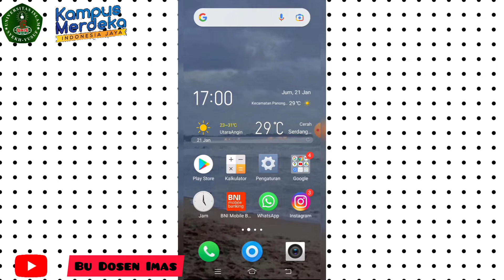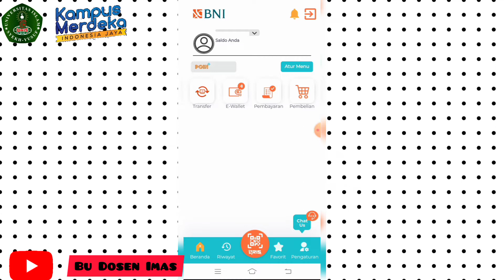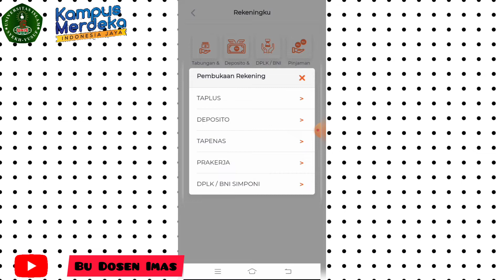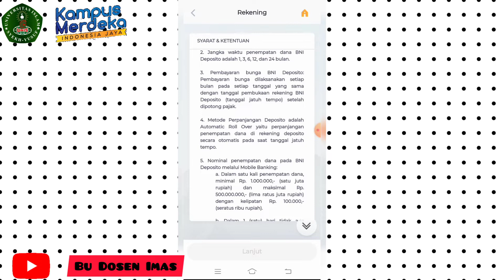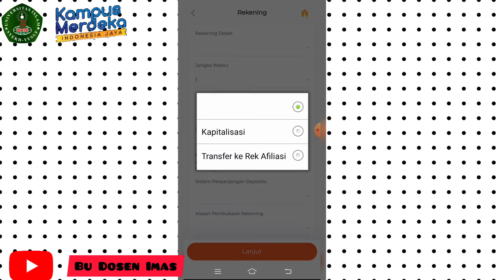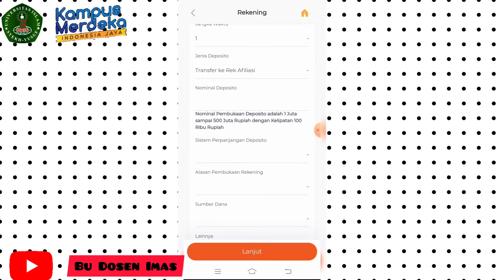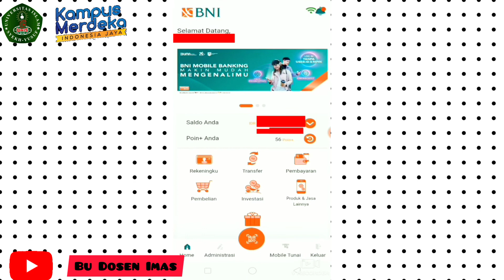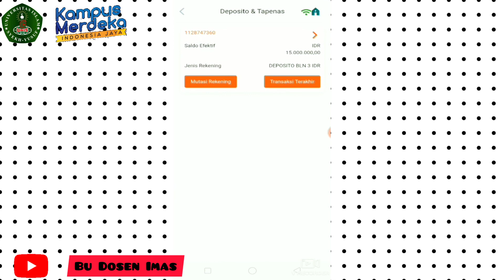TUTORIAL MEMBUAT DEPOSITO DI BNI MOBILE BANKING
BANK DAN LEMBAGA KEUANGAN LAINNYA
UNIS TANGERANG